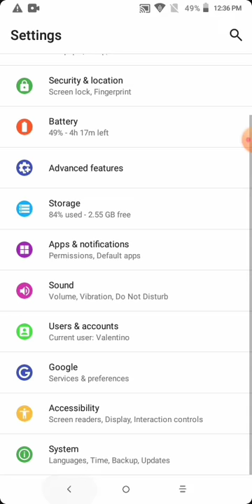How to put a cursor on a Alcatel X1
Nassau Bahamas